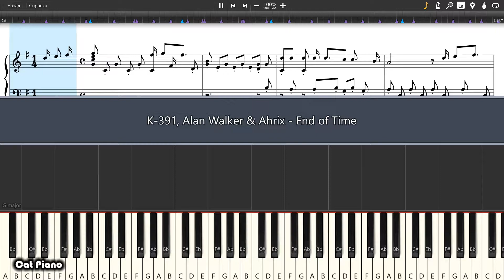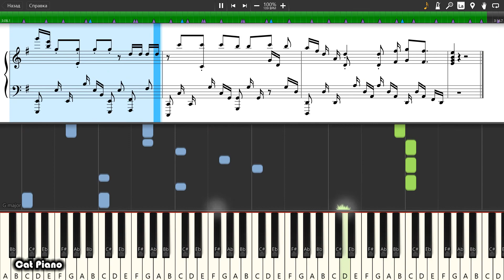K-391, Alan Walker & Ahrix - End of Time - Piano tutorial and cover (Sheets + MIDI)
How To Play K-391, Alan Walker & Ahrix - End of Time on piano To buy archive with all midi files of the channel is available on the link: